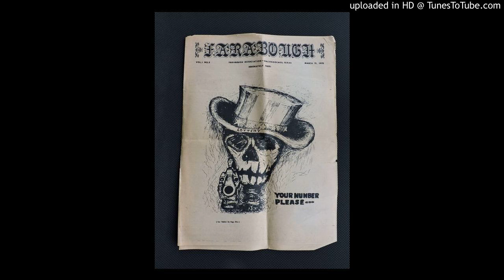Santana Beach - John Dickey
Goofin' off